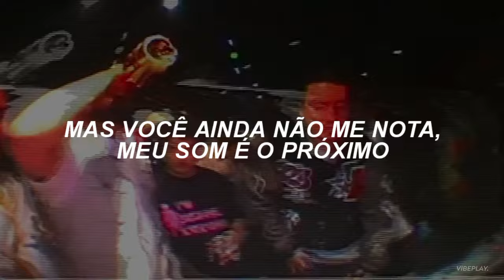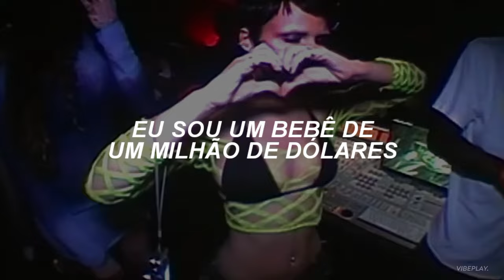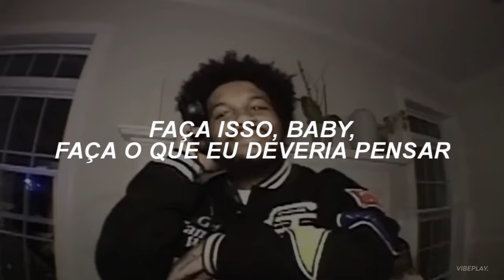tommy richman - million dollar baby (tradução/legendado)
letra/lyrics

'Cause I want make it, so badly (mm, mm, mm)
A million dollar baby (mm, mm, mm)
Don't at me, yeah, hell nah (yeah, yeah)

But you still don't notice me, my sound next (mhm)
I'm runnin' up a check (yeah, yeah, yeah, yeah)
I see a bad lil' mama, she a diva (mm)
No matter what happens, he cannot come between us again (mm, mm, mm)
I took her to queen's gambit (yeah, yeah), showed around my friends (right now)
Tried to pick some energy up, it don't matter (—ter)
I know you never moved on if you tried (oh, no)
I've been losin' my mind (ooh, ooh, ooh)
I said: The city is mine (ooh, ooh, ooh)

I ain't never rep a set, baby (mm, mm-mm)
I could clean up good for you (mm, mm-mm)
Don't at me, yeah, hell nah

Hell-hell nah
Yeah, hell-hell nah
Hell-hell nah
Hell-hell nah
Yeah, hell-hell nah
Hell-hell nah